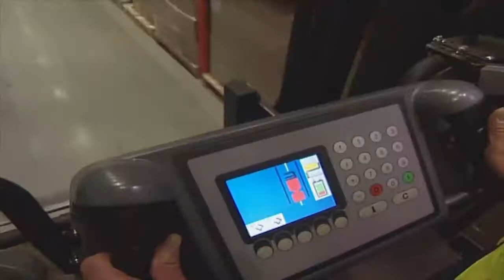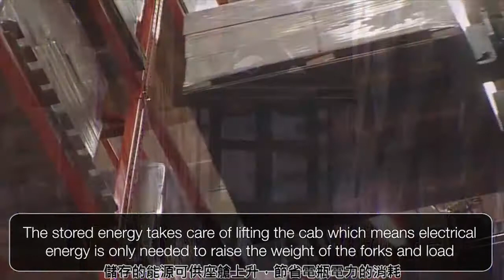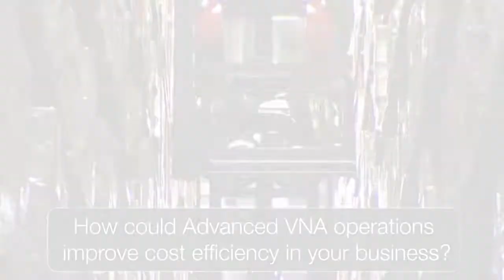Toyota BT Vector A series特性說明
Toyota BT Vector A系列窄巷式電動堆高機，領先同級的優異操控性及穩定性，是提升倉儲作業效率及改善垂直存取工作流程的最佳選擇

台灣土地及人力成本的高漲時代，客製化倉儲物流系統運用，台灣多組實際案例驗證，提供最適合的設備及系統解決方案，從入庫到出庫改善各項工作流程。奔騰提供各式倉儲作業模式建議，自動化及多樣化規劃設計，奔騰領導國內倉儲物流技術提升的先驅，提升業界售前、售後服務的境界，首創 0800 免費服務專線，365天24小時即時售後服務，堪稱業界表率。

有興趣或有疑問者，歡迎電洽奔騰物流 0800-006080